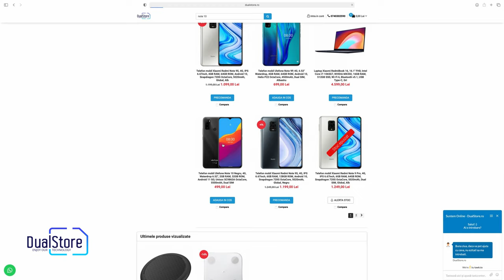Ulefone Note 10 - Telefonul cu 8 nuclee si standby pana la 350 ore! Multi-touch in 5 puncte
Telefonul mobil Ulefone Note 10 negru, 4G, Waterdrop display 6.52", 2GB RAM, 32GB ROM, Android 11 Go edition, Procesor Unison OctaCore, 5500mAh Li-Polimer, DualSim